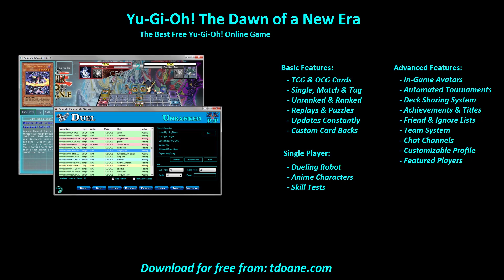Jaden vs Carly - YGOPRO